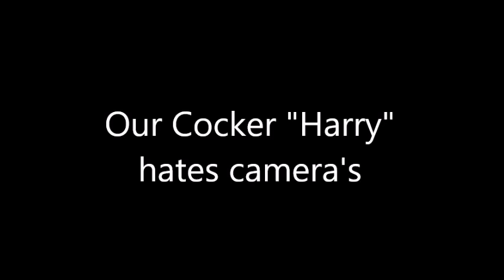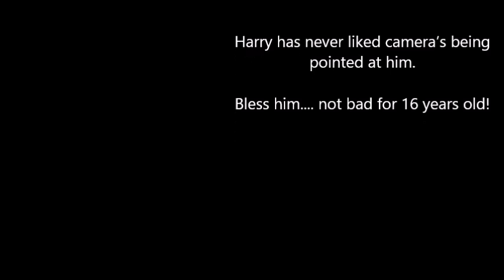Cocker Spaniel Hates Camera's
Our Cocker Spaniel Harry has always hated having cameras pointed at him...he will go to any measure to hide from the lens which usually involves burying himself in your lap... he also loves having his ears tapped but then makes out he is complaining...Such a character for 16 years old.